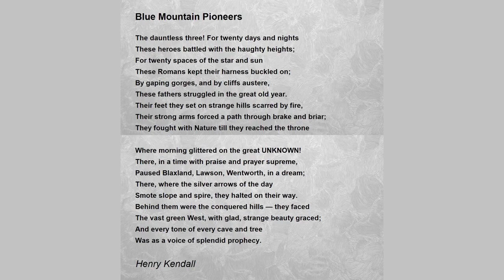Blue Mountain Pioneers by Henry Kendall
The dauntless three! For twenty days and nights

    These heroes battled with the haughty heights;

    For twenty spaces of the star and sun

    These Romans kept their harness buckled on;

    By gaping gorges, and by cliffs austere,

    These fathers struggled in the great old year.

    Their feet they set on strange hills scarred by fire,

    Their strong arms forced a path through brake and briar;

    They fought with Nature till they reached the throne

    Where morning glittered on the great UNKNOWN!

    There, in a time with praise and prayer supreme,

    Paused Blaxland, Lawson, Wentworth, in a dream;

    There, where the silver arrows of the day

    Smote slope and spire, they halted on their way.

    Behind them were the conquered hills they faced

    The vast green West, with glad, strange beauty graced;

    And every tone of every cave and tree

    Was as a voice of splendid prophecy.